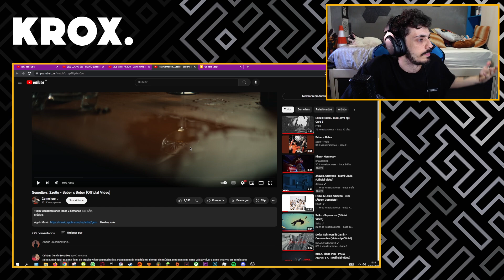QUÉ BUEN ROLLO! 🥂 REACCIÓN a Gemeliers, Zzoilo - Beber x Beber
MI CANCIÓN

MI PC:

Caja: Cooler Master MasterBox Q300P
Refrigeración: NZXT Kraken X52 240mm
Procesador: Intel Core i7-9700k
RAM: Corsair Vengeance LPX DDR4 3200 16GB
PLACA: Asus Prime B365M-A
FUENTE: Corsair RM850X V2 850W 80 Plus Gold Modular
GPU: MSI GeForce RTX 2060 Ventus OC 6GB